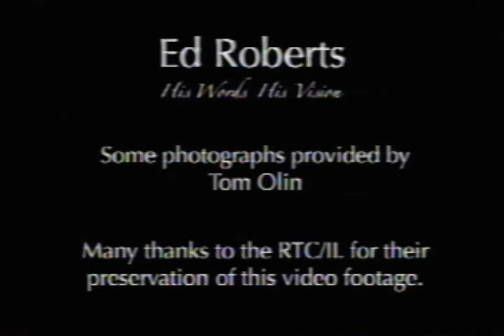Ed Roberts - His Words His Vision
Self-proclaimed cripple, catalyst, and cosmic thinker --Ed Roberts was all of these as he built a life for himself as a person with polio, then laid the foundation for millions of other people with disabilities to build similar lives.

Ed said, "Everybody has a future." He meant it, lived it, and helped others achieve it.

One of the first students with a severe disability to live at the University of California --Berkeley, Ed arrived on campus with his iron lung and his vision of people with disabilities as fully participating members of the community.

On behalf of the disability rights movement, he preached peer relationships, civil rights, and advocacy. He worked relentlessly to translate his personal vision into the work of organizations he led, including the Berkeley Center for Independent Living, the California State Rehabilitation Agency, and the World Institute on Disability.

When Ed died in 1955 at the age of 55, his wheelchair was donated to the Smithsonian Institution, inspiring curators at the National Museum of American History to integrate the history of disability into the story of America.

Ed's influence continues in this video, which is based on a speech he delivered to early independent-living activists. His words are interspersed with contemporary photographs that depict the ongoing struggle of people throughout the world for the rights and independence modeled by this visionary leader.

Ed Roberts: His words His Vision. tells the story of an important figure in the independent living effort. Ed Roberts paved the way for people with disabilities to take their rightful places in society,  and this video relays his vision, in his own words, from which countless others may draw inspiration. --Congressman Jim Langevin, Rhode island